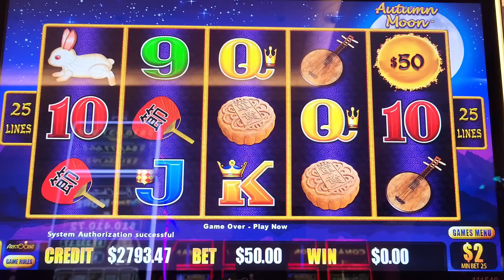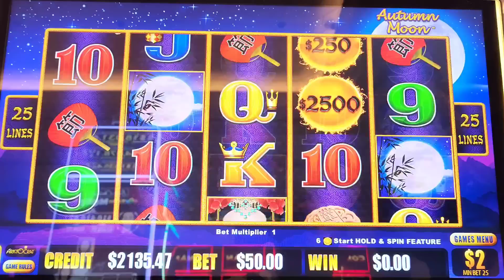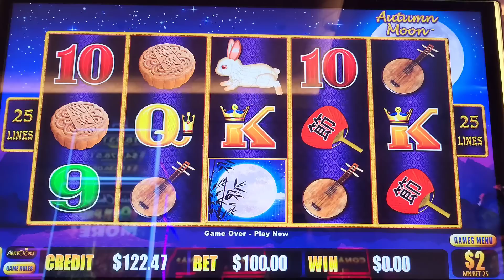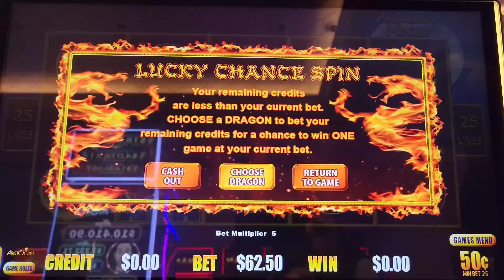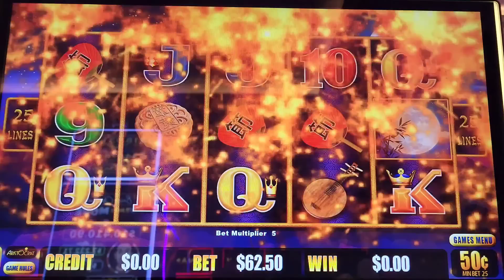AUTUMN MOON! High limit dragon cash LIVE PLAY @Yaamava high limit dragon cash